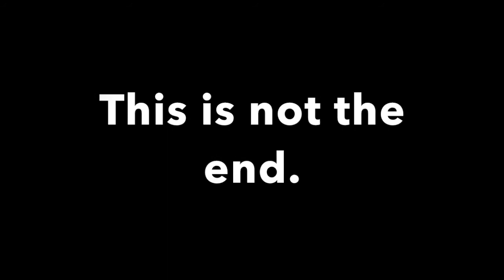Shira Notes Talks- It's Ascension, Rap and Talk.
Please join me as I give you a preview of my new rap "It's Ascension" and discuss our collective push towards Fifth Dimensional reality.